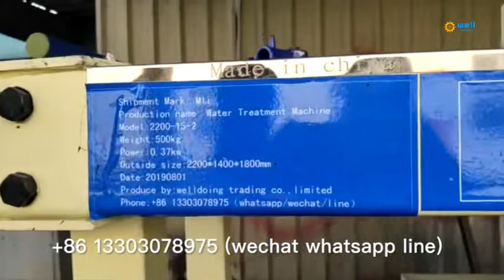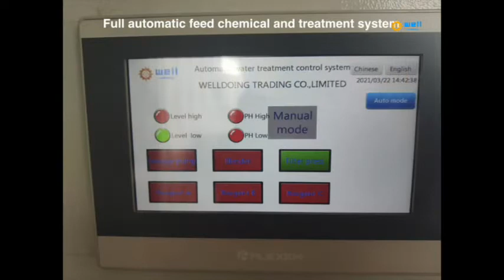Automatic remove residue water ink print Sewage percolate machine